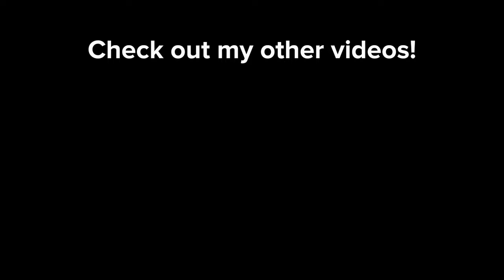Pebble Justice #6 - Penguin Paradise VR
---(Description)---

Decided to make an even longer pebble justice video, I know its not SUPER long but its at least longer.. Make sure to subscribe or absolutely nothing will happen to you. No pressure. :P

Love all of you that have stuck around this long!

---(Links)---

---(Tags Ignore)---